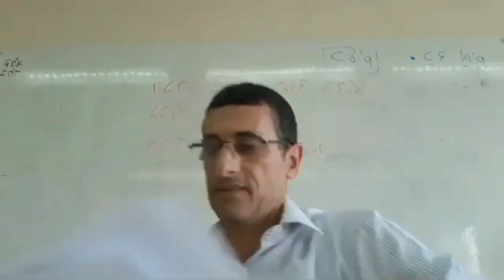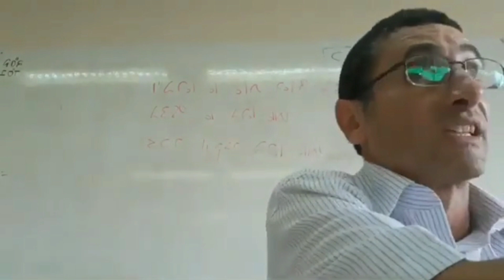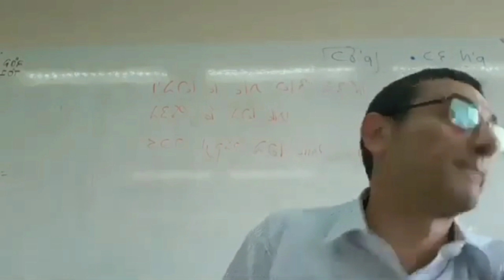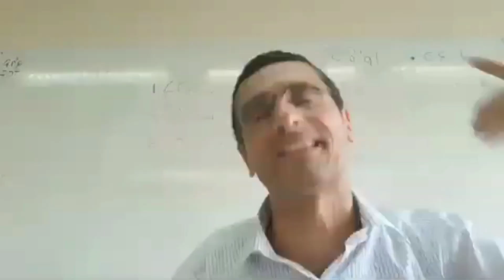Dios es Perfecto y Su Saber es Inalcanzable para Nosotros. Rab Natan Nenashe